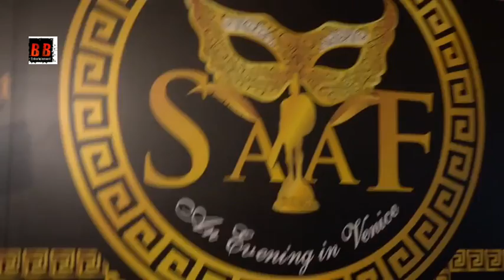Harshvardhan kapoor, Manish Paul, Malaika Arora Honored With Sarjan Annual Awrd Function SAAF In Hon